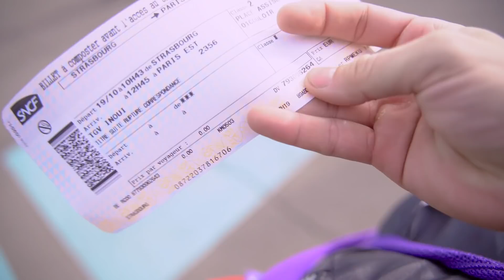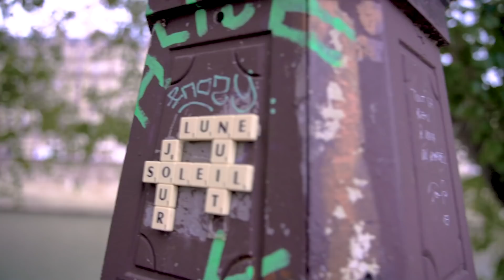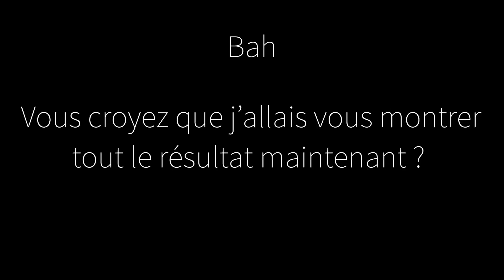Peindre chez @Squeezie ! (Vlog Paris Brunograffer)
Je peins chez @Squeezie (oui oui !)
Une semaine à Paris, mais qu'est-ce que j'en ai vécu des aventures en si peu de temps !

Le concours de l'album OXYZ Custom est terminé.